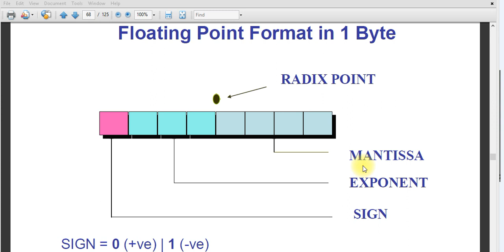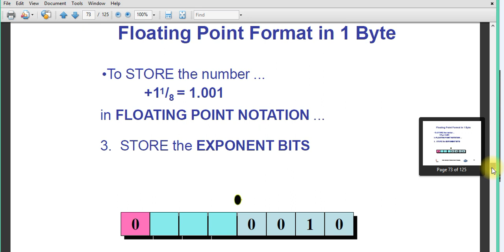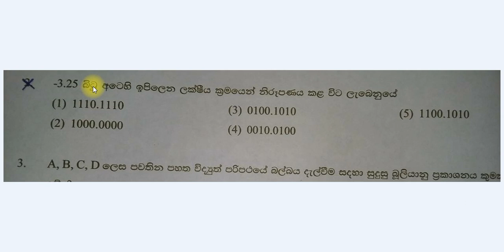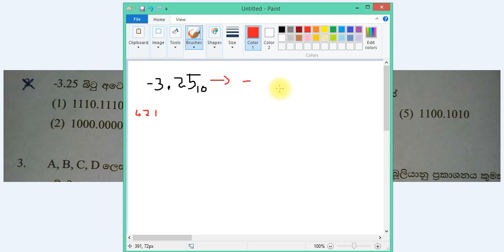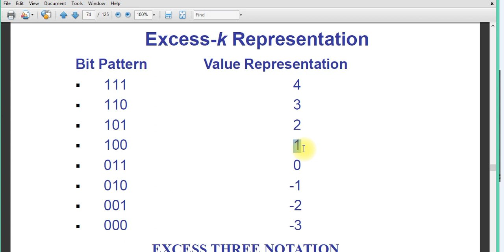floating point representing 8-BIT